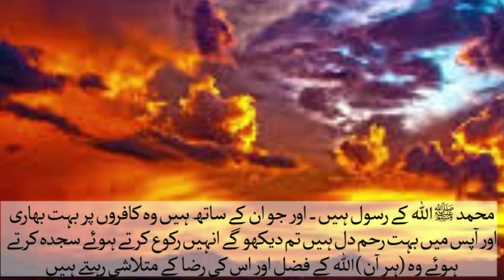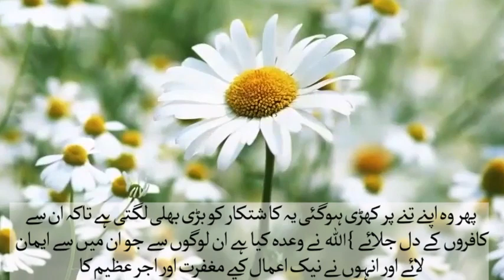خطة النصر victory plan | Islamic Story | Urdu